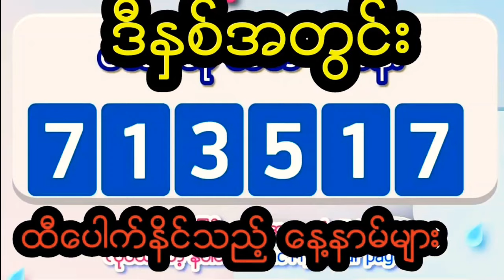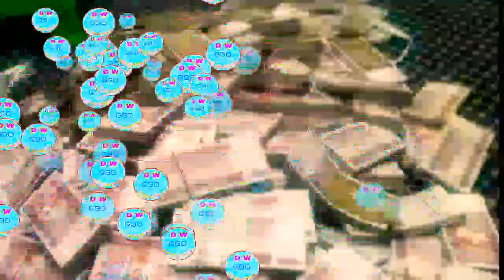ဒီနှစ်အတွင်း သင်ထီပေါက်နိုင်လား။ ဘယ်လိုလူတွေက ထီပေါက်တတ်လဲ။ သိဖို့ ဝင်‌လေ့လာလိုက်ပါ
မဂၤလာပါ ခင္ဗ်ာ...
ေဒဝ ယူက်ဳ ခ်န္နယ္မွာ
ေဗဒင္ ယၾတာ ဂါထာ အင္း
ျဖစ္ရပ္မွန္ ထူးဆန္းေထြလာ
2d 3d ထိုင္းထီ ႏွင့္
သိမွတ္ဖြယ္ရာ အျဖာျဖာတို႔ကို စသည္တို႔ကို
တင္ဆက္ေပးေနပါတယ္ဗ်ာ.
 မိတ္ေဆြမ်ားအေနျဖင့္
ဒီ ေဗဒင္ ယၾတာ...စသည္တို႔ကို
စိတ္ဝင္စားပါက...က်ေနာ္တို႔ ခ်န္နယ္ရဲ႕
ေဘးနားက 🔔 ေခါင္းေလာင္းေလးကို
ႏိွပ္ထားေပးဖို႔ မေမ့ပါနဲ႔ေနာ္.
အားလုံးကို ေက်းဇူးတင္ပါတယ္ဗ်ာ..🙏🙏